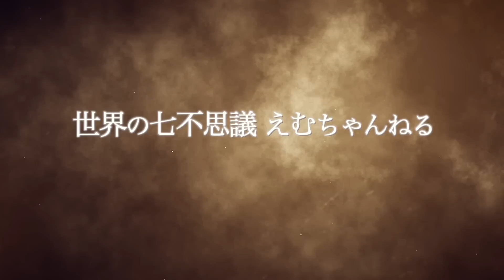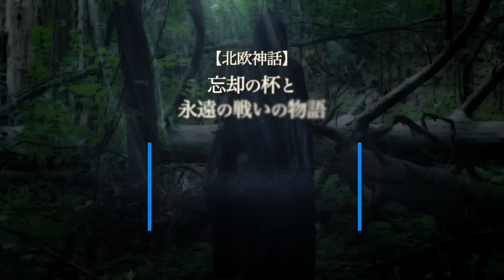あらゆる災厄を防ぐ鉄壁の防御！神が作りし最強の盾5選！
神々の一撃すらも跳ね返す
世界に伝わる伝説の盾。

最強と謳われるそれらの盾はまさしく鉄壁の如く、
時に特別な性能を発揮しながら、主の命を守り抜く。

輝かしい栄光の勝利に、
激しい復讐劇の末に、
悲劇と涙の果てに。

あらゆる想いを胸に、神器の主は盾を構える。

今回は、あらゆる災厄を防ぐ鉄壁の盾5選をご紹介します。

00:00　はじめに
00:49　アイギスの盾 / ギリシャ神話
02:30　フィンの盾 / ケルト神話
04:08　アキレウスの盾 / ギリシャ神話
05:52　アイアスの盾 / ギリシャ神話
06:54　ヒルドルの帆 / 北欧神話
08:55　神をも貫く最強の矛！幻の神槍5選！

こんにちは。えむちゃんねるです！